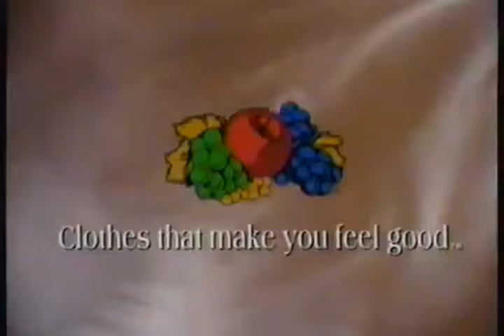Quiz Show Movie Trailer 1994 - TV Spot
Robert Redford directs the 1994 award winning drama
John Turturro
Rob Morrow
Ralph Fiennes
David Paymer
Paul Scofield